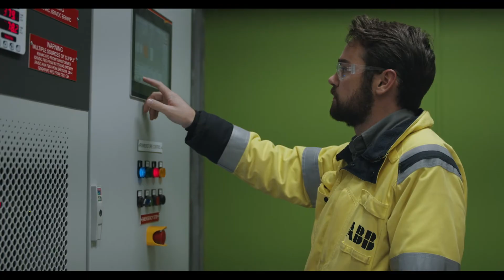Northern Light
A new short documentary film takes an intimate look at the remote Alaskan village of Deering’s transition from diesel generation to renewable energy. With the installation of a 50kW BoxPower solar microgrid, NANA Regional Corporation, Launch Alaska and BoxPower take a large step in clean energy, reliable energy, and reduced energy costs for the community of Deering, Alaska.